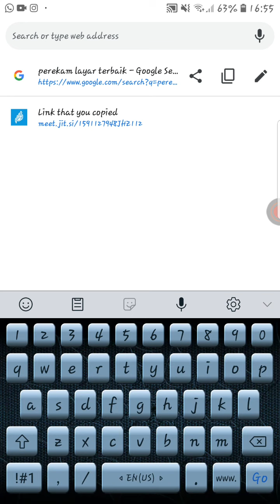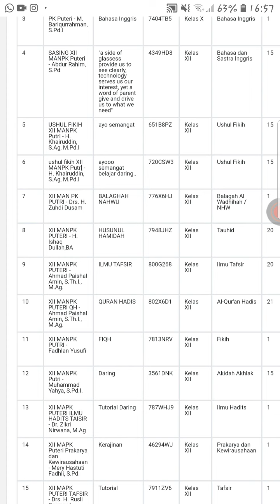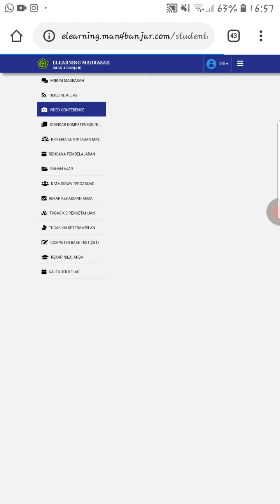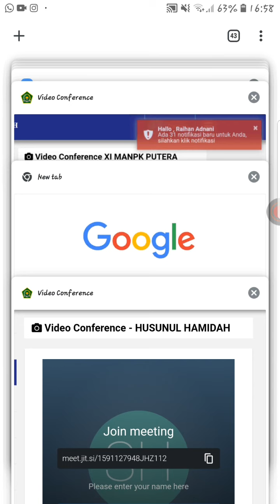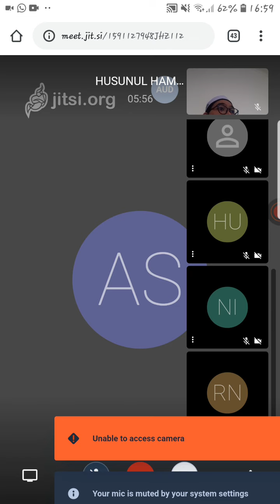Tutorial Pakai Video Conference Elearning Via hp